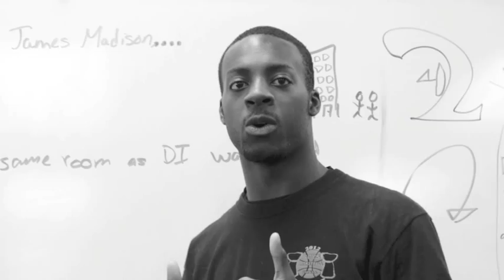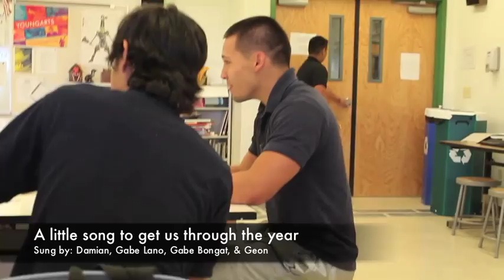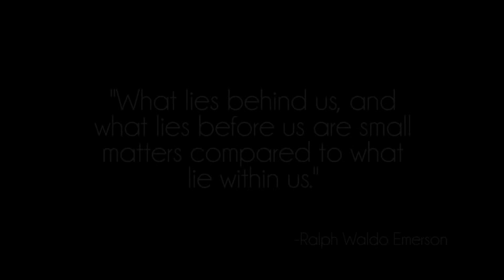Guam High School Class of 2013, A Year in Review.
GHS Class of 2013.

This film is not endorsed by GHS or DoDEA.